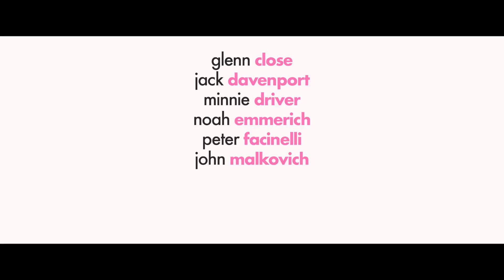The Wilde Wedding (2017) Trailer